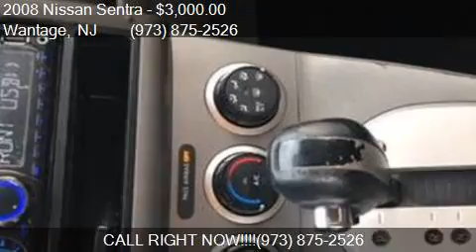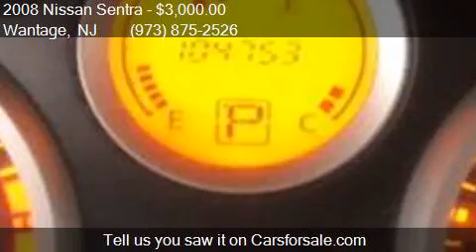2008 Nissan Sentra 2.0 S 4dr Sedan CVT for sale in Wantage,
This 2008 Nissan Sentra 2.0 S 4dr Sedan CVT is for sale in Wantage, NJ 07461 at Ron Motor Inc..

Engine: 2.0L I4
Transmission: CVT
Color: Silver
Mileage: 104692
Contact Ron Motor Inc. 252 County Rd 565 Wantage, NJ 07461 to test drive this 2008 Nissan Sentra 2.0 S 4dr Sedan CVT today.